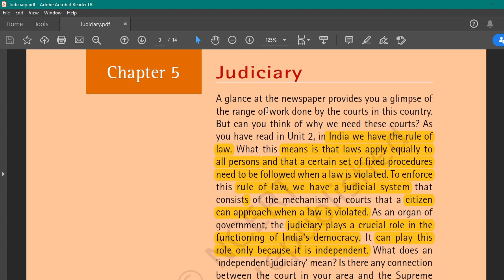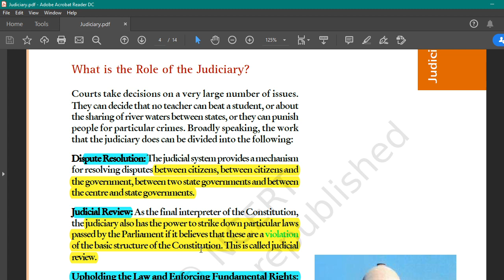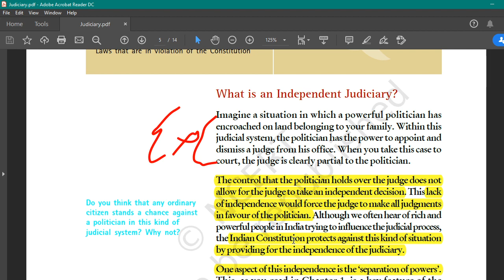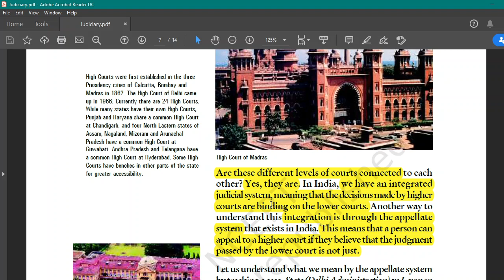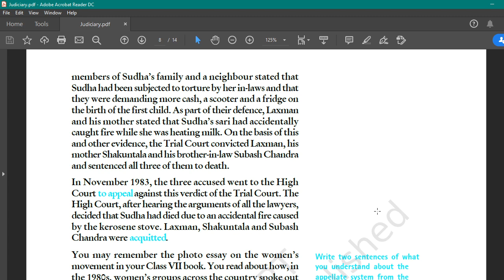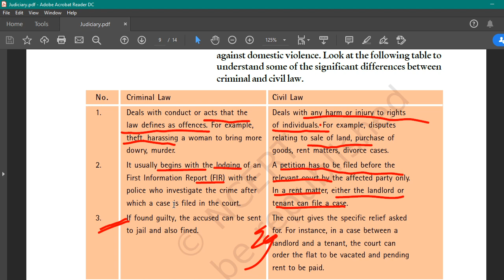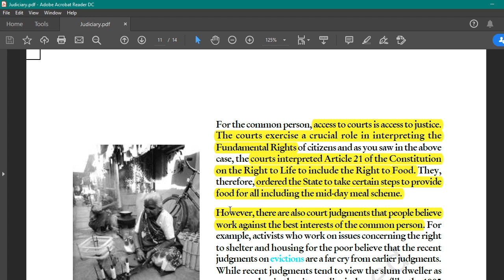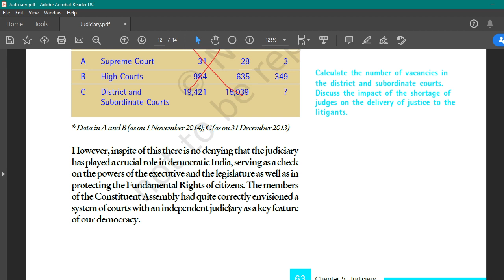NCERT Class 8 Polity Chapter 5 Judiciary